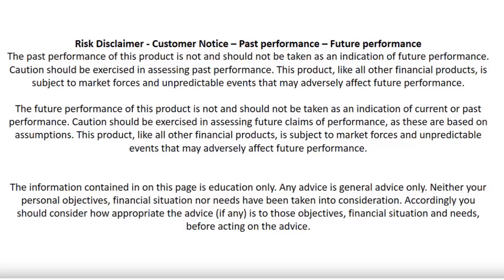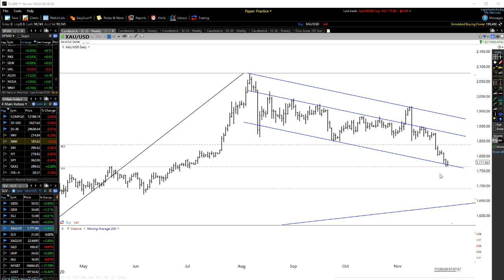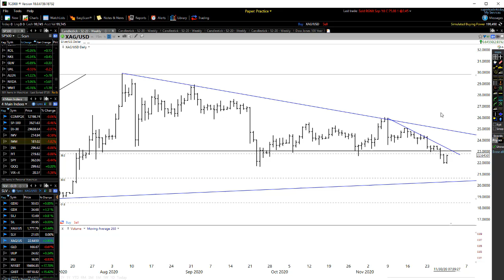Silver And Gold || Is This The Start Of A Big Move ??